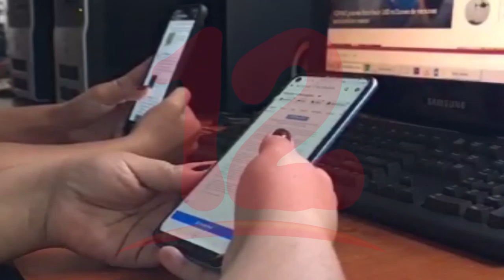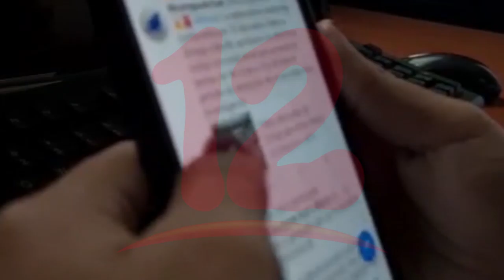Se conmemora día internacional de las niñas en las Tecnologías de la información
NosResistimosAlEmbargo Se conmemora día internacional de las niñas en las Tecnologías de la información